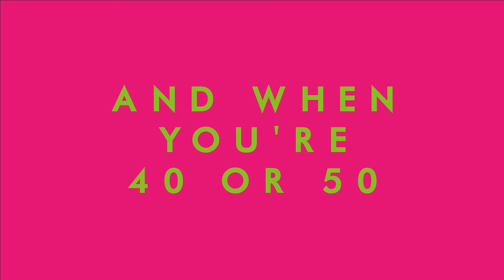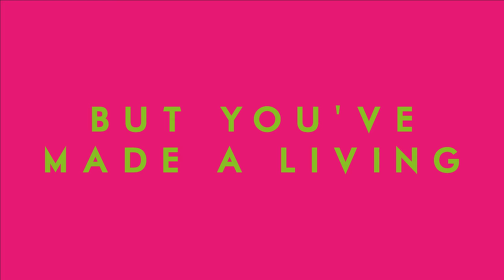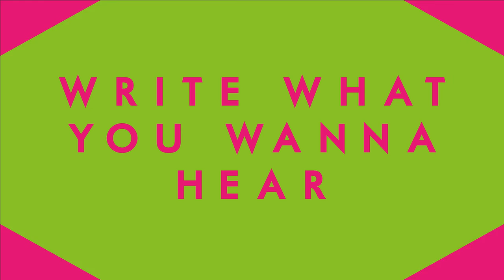Institutes - Golden Egg [Lyric Video]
Golden Egg
by INSTITUTES

Written and performed by Gareth Griffiths, Samuel Deacon, Lucy Morrell & Billy Weir
Produced by Institutes & Chris Porter
Recorded, mixed & mastered by Samuel Deacon